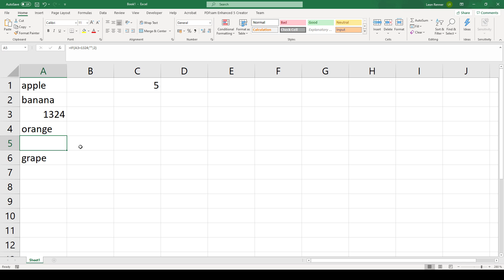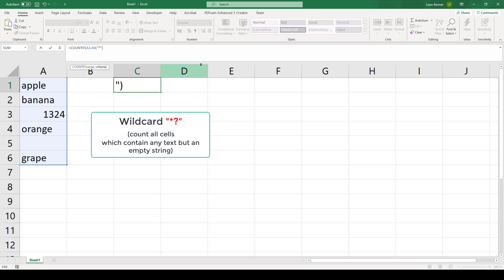Excel Count Cells with Text (2020) - 1 MINUTE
How to count cells with text in Excel? That's easy! In this video you will learn how to count cells in Excel that contain text. This means we will not count numbers and I will also show you how to not count the cells that look empty but still contain an empty text (and therefore would usually also be counted). Note, that numbers are sometimes also entered as strings. So, if you see that the cells containing numbers are also being counted, then make sure to convert them into real numbers.

This tutorial for count cells in Excel should work for Excel 2007, Excel 2010, Excel 2013, Excel 2016, Excel 2019 and also Office 365. This also works with Microsoft Office on a Mac and also with open source software such as OpenOffice or Libre Office.